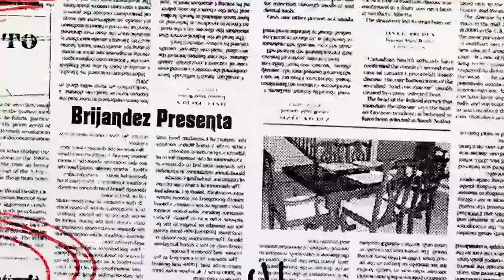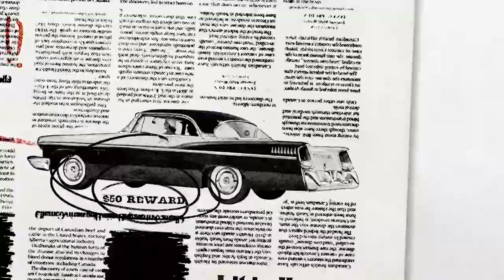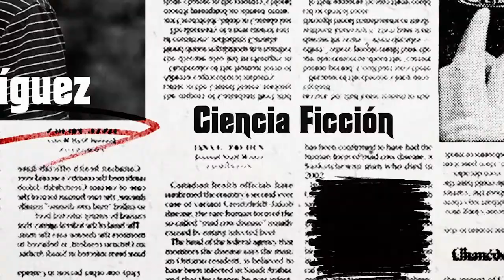Ojos en el Estrellato (Starry Eyes) – El Boletín Sangriento #12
💀📼 Reviews: The Voices, Deliver Us From Evil, As Above So Below, The Hunt, The Endless, Love and Monsters, Alice Sweet Alice, The Abominable Dr. Phibes y STARRY EYES (Inicia en 1:02:00)

🎙️ Hosts: Mickey J. Brijandez, Libia Haro, Adrián Rodríguez

EBS Vol.2 – Temp. 02, Ep. 07 [LGY #012]